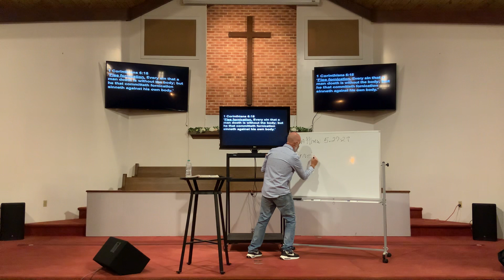Weekend Teaching Only 8/27/2023 // Matthew 5:27-28 // Heart Issue… // Jonathan Goss